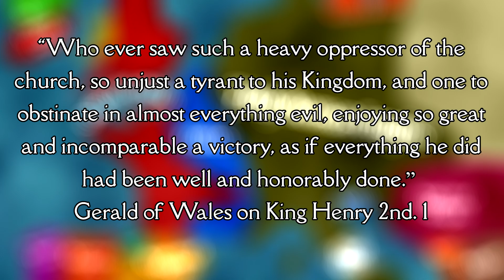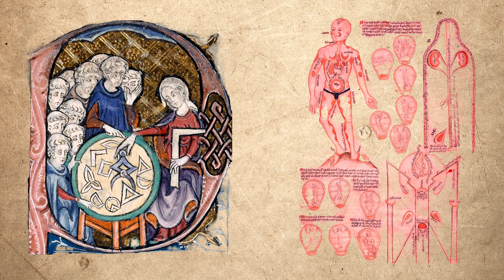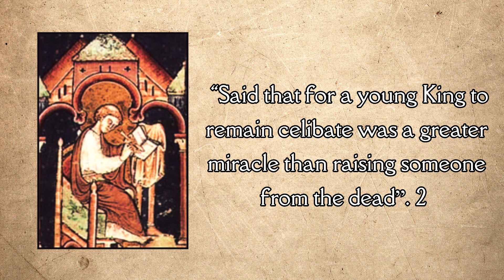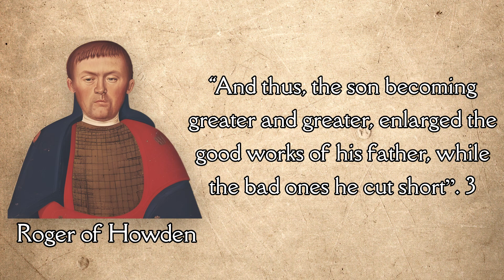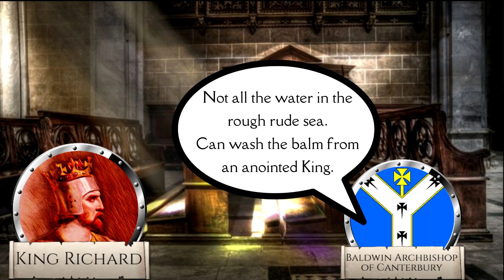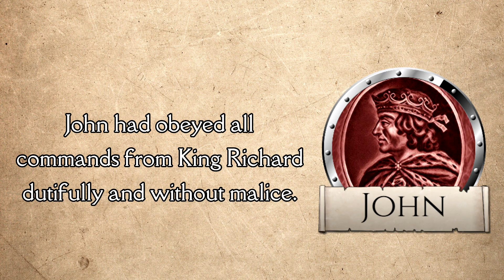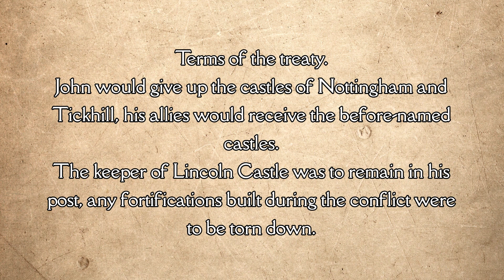King John during the 3rd crusade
"A very bad man, more cruel than all others. He lusted after beautiful women, And because of this he shamed the high men of the Land".

In the fourth episode of the series, we will explore the story of King John.
during the 3rd crusade.

Reference 1 Gerald of Wales, on the instruction of princes page 7

Reference 2 page 105 paragraph 1 of the year of Magna Carta.

Reference 3 Roger of Howden, 114, paragraph 5

Sources.

1215 The year of Magna Carta, Danny Danziger and John Gillingham.

John, Professor Nicholas Vincent.

England in the thirteenth century, Harding, Cambridge.

Magna Carta, Dan Jones.

The Oxford illustrated history of Ireland, Edited by F. Foster.

King John, Marc Morris.

The Plantagenets, John Harvey.

King John, Stephen Church.

The illustrated chronicles of Matthew Paris.